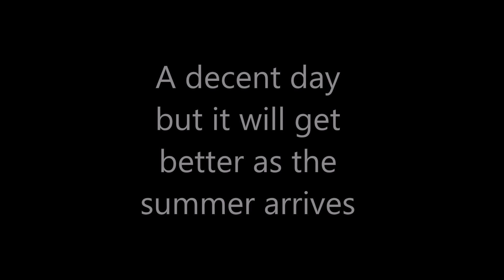match fishing in spain 54 argos